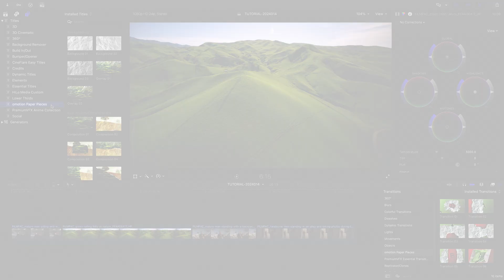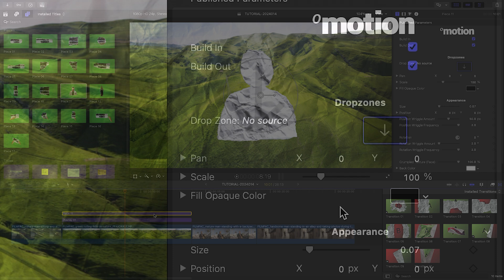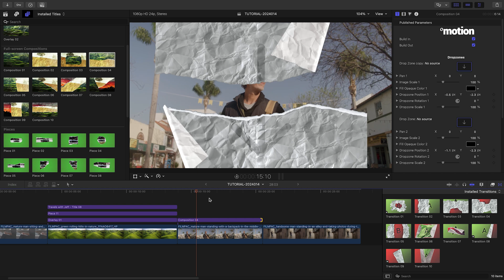First Look at Paper Pieces for Final Cut Pro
Discover how to elevate your Final Cut Pro projects with the Paper Pieces effects.

This video tutorial guides you through creating a captivating travel show promo using 50 unique, paper-inspired templates.

Whether you're adding texture with paper-style backgrounds and overlays or designing complex compositions with human-shaped pieces and engaging titles, Paper Pieces offers a versatile toolkit for every editor.

From adjusting wriggle effects to customizing textures, learn how to seamlessly integrate these effects into your timeline, enhancing your videos with a distinct, creative flair.

Perfect for various projects, Paper Pieces simplifies complex visual effects, making your editing process both efficient and innovative.

CHAPTERS:

00:00 Intro
00:12 How to Download
00:19 Final Cut Pro Tutorial
02:55 Final Examples
03:12 Learn More!